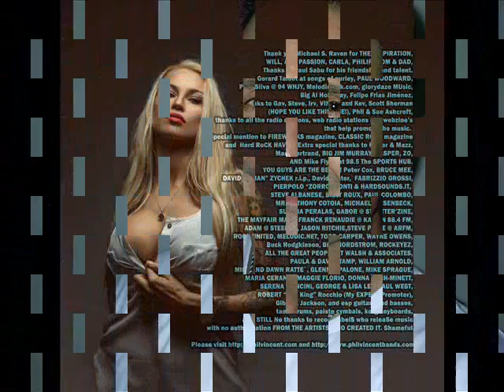All for Nothin' PHIL VINCENT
Phil Vincent "All for Nothin'"
From the CD "XX"
Written by Phil Vincent
Published by Songs of Purley BMI 2017